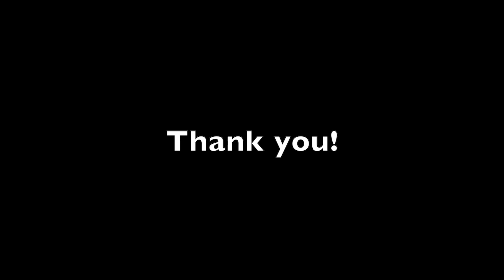F.U. Avril Lavigne - Drum Cover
Who doesn't like Avril? With Travis Barker originally on drums this was just a blast to learn!